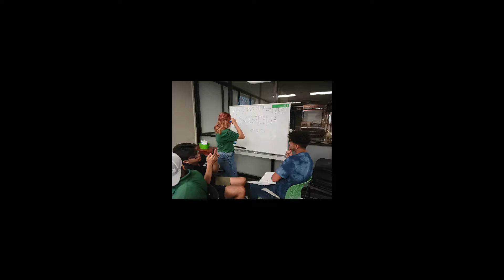2022-23 SHPE UNT Recruitment Video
Recruitment video for new incoming members for SHPE UNT 2022-23.